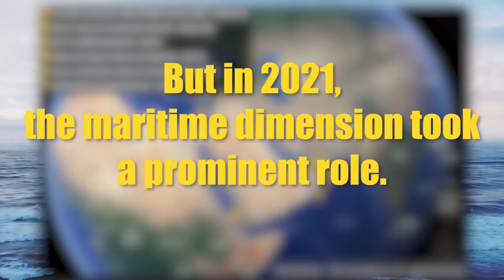Iran Attacks an Israeli-owned Ship - 2 People Killed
The Iranians find it difficult to attack Israel directly and therefore forced to target civilian activity associated with Israel and geographically far from Israel.